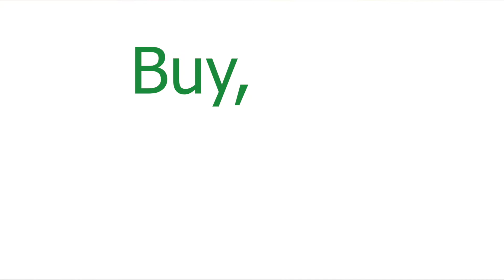Anton Dragtenweg • 4000 m² Perceel te koop in Paramaribo, Suriname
De zeer bekende Anton Dragtenweg is een erg gewilde plek. Deze droomlocatie staat bekend om de mooie ligging langs de Surinamerivier waar continu een zachte zwoele bries voelbaar is. Het uitzicht is fenomenaal en u bent in ‘no time’ in de stad! Deze eigendomskavel van maar liefst 4000m² is groot genoeg om uw droomhuis op te bouwen en een mooie tuin aan te leggen.

De omgeving
Droomlocatie aan de Anton Dragtenweg, net voorbij de sluis van de David Simonstraat. In de directe omgeving vindt u mooie woningen en residenties.

Voorzieningen
Alle nutsvoorzieningen zijn aanwezig.

Samenvatting
Prachtig perceel langs het water met alle voorzieningen. Zeer scherpe prijs voor de snelle beslisser.

Titel: Eigendom
Perceel Oppervlakte: 4000 m²
Frontbreedte: 30 m
Diepte: 133 m
Bodemgesteldheid: zand/klei
Bestemming: Bewoning

Surgoed Makelaardij N.V.
A: Kernkampweg 13
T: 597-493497